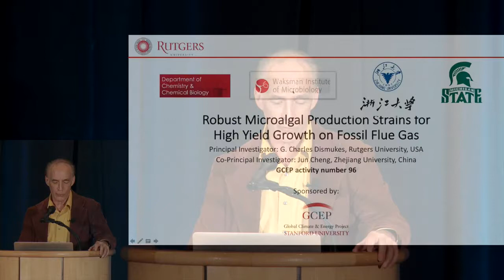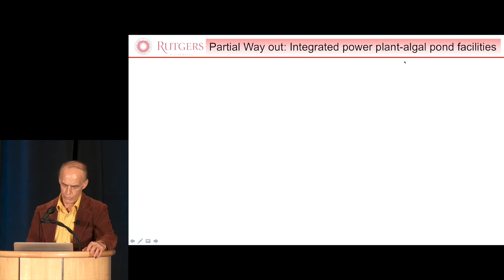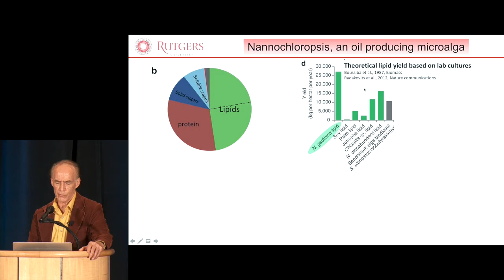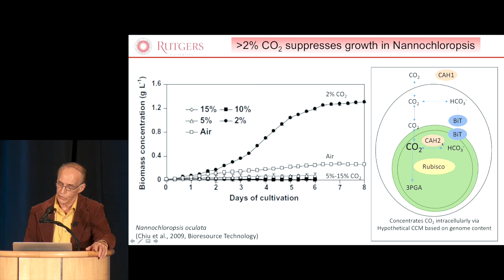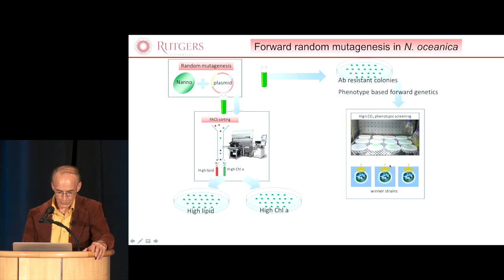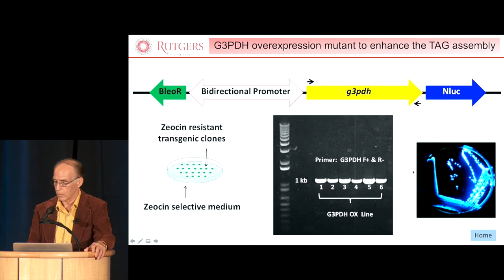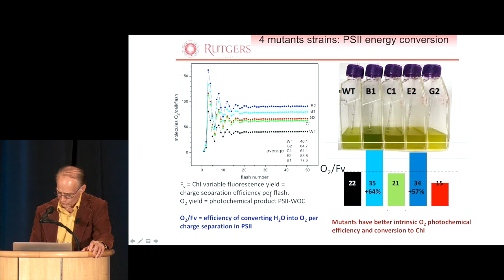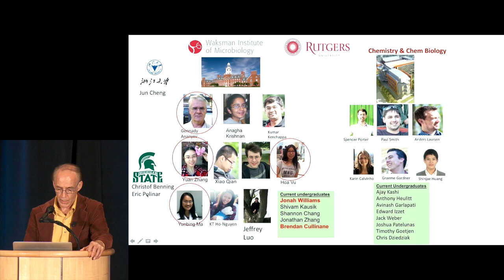Charles Dismukes: Universal Metabolic Constraints on Life | GCEP Symposium 2016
“Universal Metabolic Constraints on Life”

Charles Dismukes
Chemistry & Chemical Biology
Rutgers University